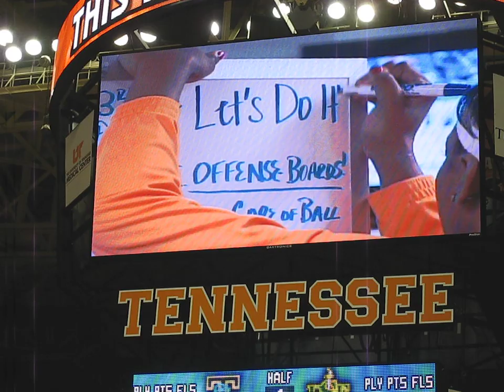2008 Tennessee Lady Vol Banner Raising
2008 Tennessee Lady Vol Banner Raising on November 15, 2008